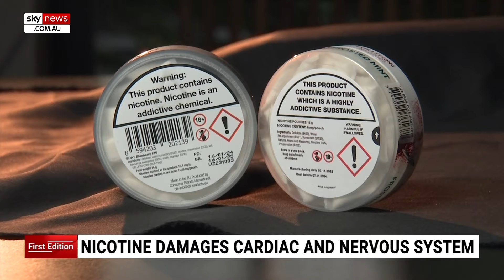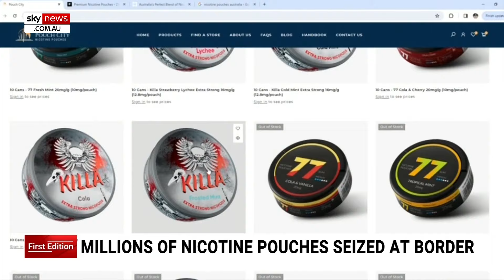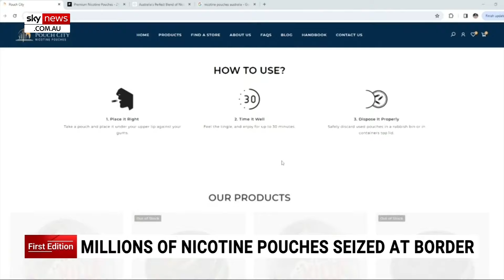Nicotine pouches next product hooking Australians on nicotine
Nicotine pouches are the next product using fun flavours and advertising to hook Australians on nicotine, according to experts.

Though illegal to import, their popularity has skyrocketed nationally in recent years and are now available in stores across the country.

The crackdown on vaping is in full swing, with experts worried young Australians may switch from one vice to another.

“We’re going to have the same issues that we had with vaping with these products,” oral medicine and pathology expert Dr Sue-Ching Yeoh said.

Nicotine pouches are often confused with snus – a smokeless tobacco product sold in Scandinavia.